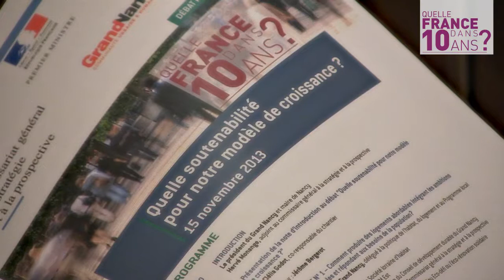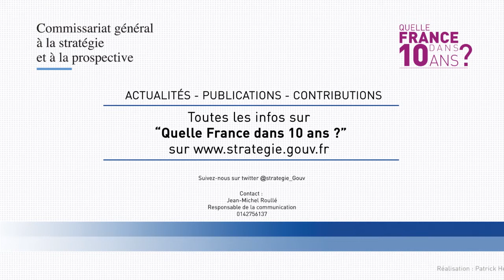Retour sur le débat régional à Nancy -- Quelle France dans 10 ans ?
Dans sa tournée en région pour ébaucher « Quelle France dans dix ans ? », le Commissariat général à la stratégie et à la prospective a choisi la ville de Nancy pour débattre du modèle de croissance durable. Les participants se sont penchés sur deux thèmes complexes qui sont des enjeux forts pour demain : « Comment produire des logements abordables qui intègrent l'ambition environnementale et répondent aux besoins de la population ? » et « Comment faire de la transition énergétique un levier de développement pour l'économie locale en s'appuyant sur ses ressources ? »